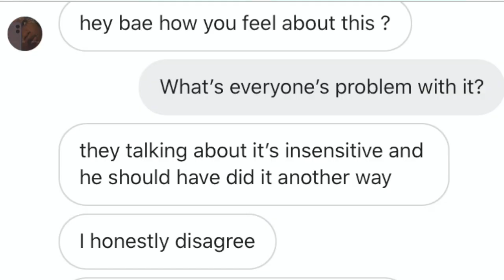WHY DABABY IS CANCELLED💔...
“Its ya girl Nigee Xo, keep your heart alive”

I started saying this to you guys as my intro in my videos because I feel like it’s a very important message. Remember to be kind to yourself, and kind to others, if nobody tells you that they love you, please remember that I do!

I DID CELEBRITY SMASH OR PASS WITH MY CRUSH!